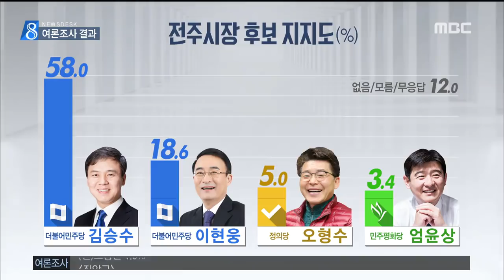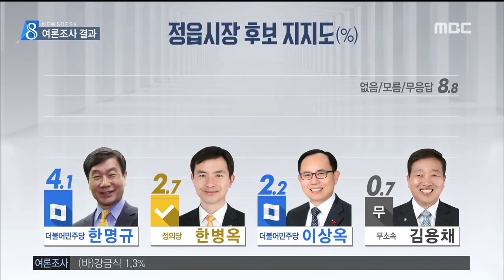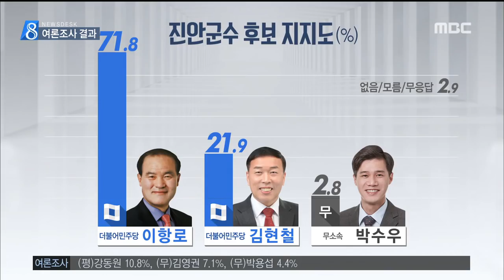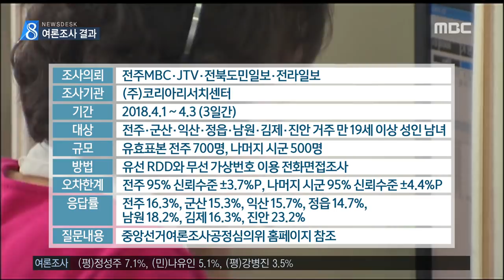지방선거 여론조사 결과